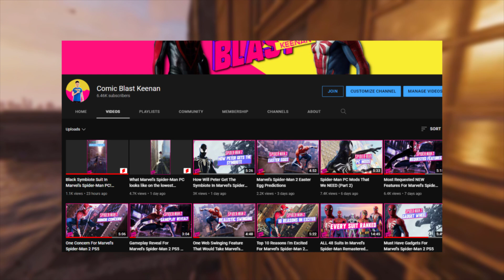Wraith In Marvel's Spider-Man 2 PS5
In this video we talk about Wraith's role within Marvel's Spider-Man 2